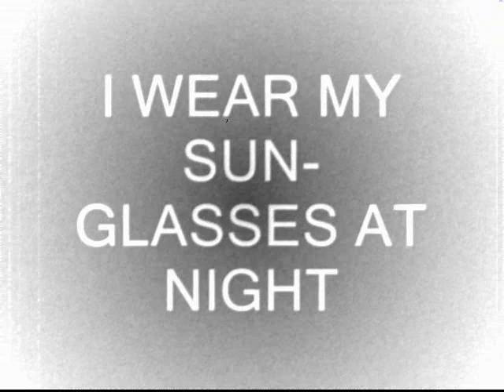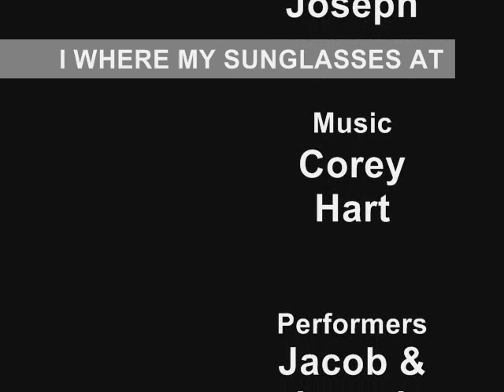Sunglasses at night